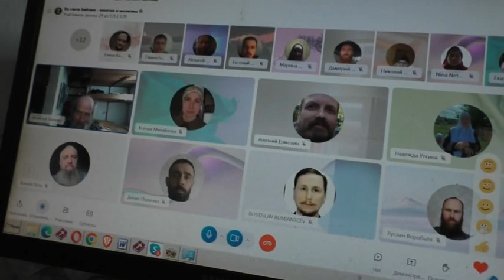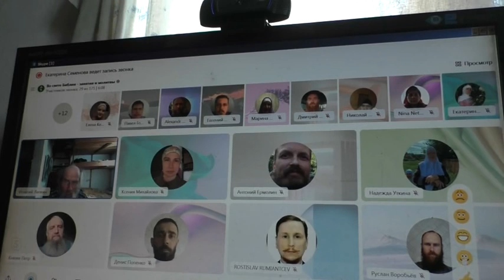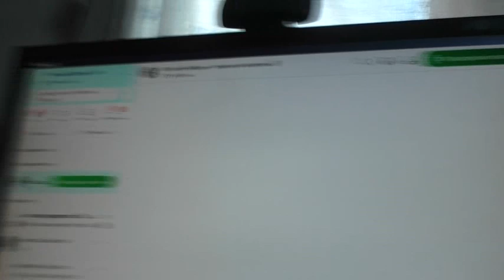Вопрос о военной службе. 17. 08. 2023